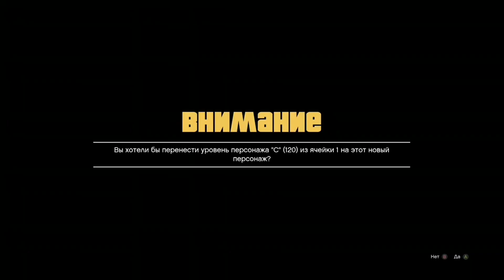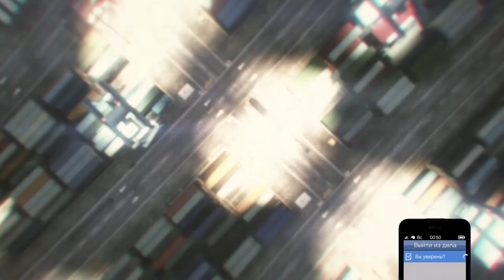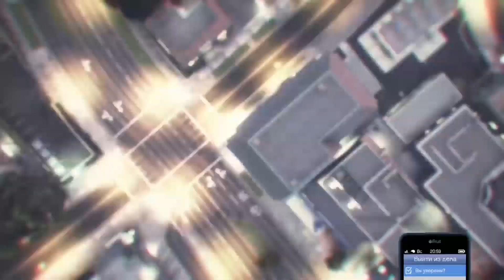GTA 5 ONLINE GIRL MODDED OUTFITS CREATOR TUTORIAL #14